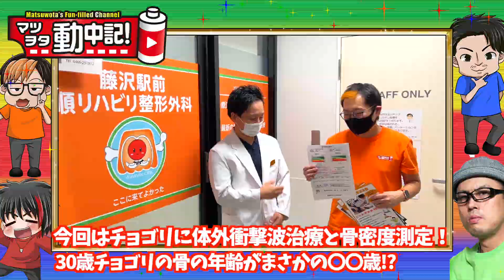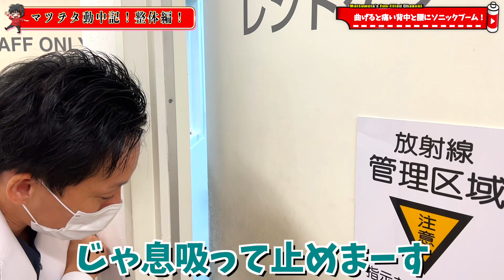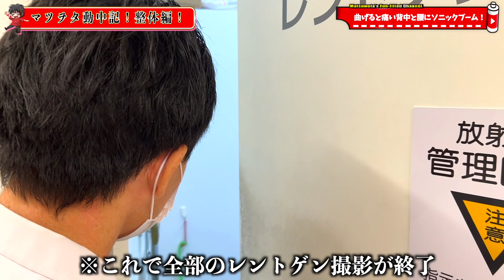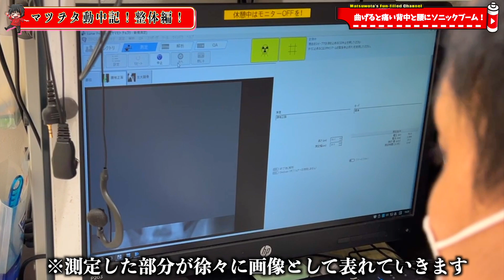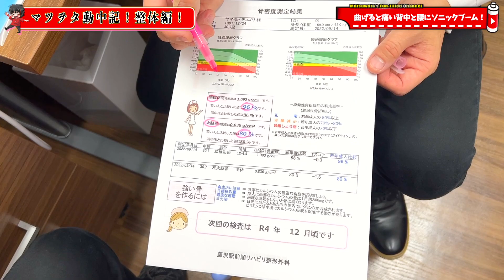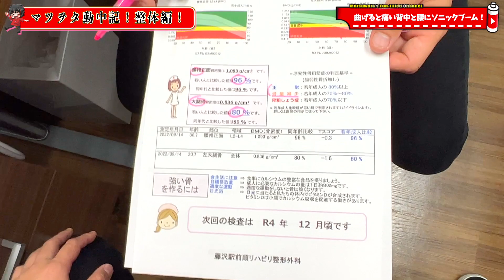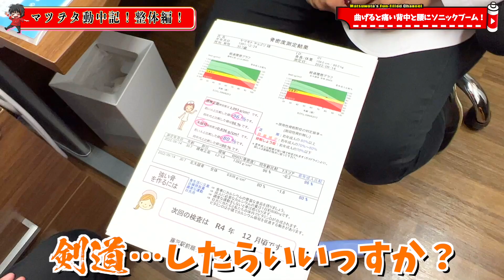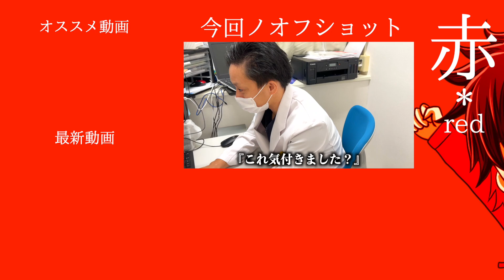【背中の痛み 解消】酷い背中の痛み神奈川のクリニックで即効解消！しかし骨密度検査でとんでもない結果が...